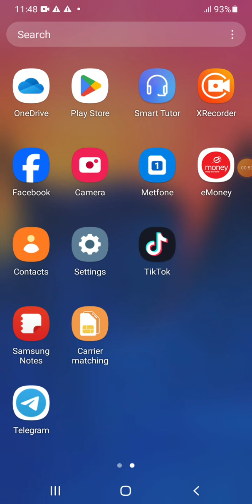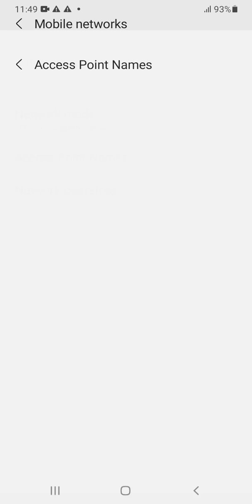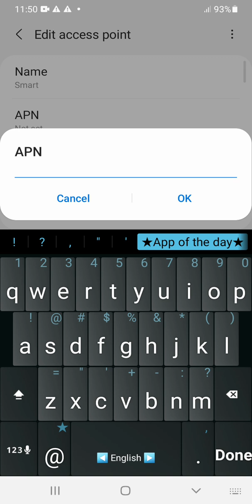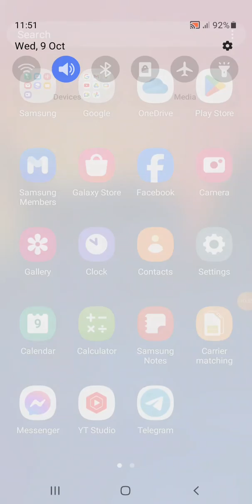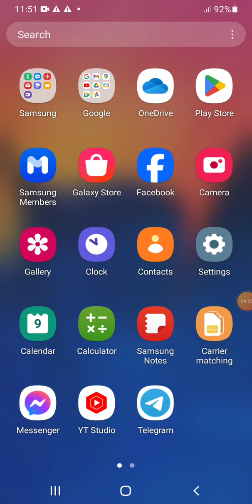របៀបធ្វើអោយ អិនធឺណែតស្មាត Smart ដើរលឿនខ្លាំង - 2024 | How to make internet Smart run very fast